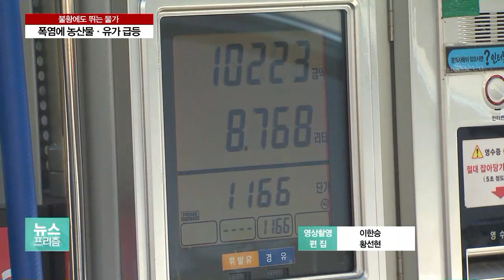폭염에 농산물 직격탄…“金시금치, 못 사먹어요”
지난달 소비자 물가가 1.5% 증가했는데, 정작 소비자들이 느끼는 체감물가는 좀 다릅니다.

특히 폭염 속에 무와 배추, 시금치 등 채소값이 무섭게 뛰고 있는데요.

정부는 비축물량을 풀며, 물가를 진정시키겠다고 나섰지만, 정부 뜻대로 물가가 진정될지는 미지수입니다.

장가희 기자가 보도합니다.